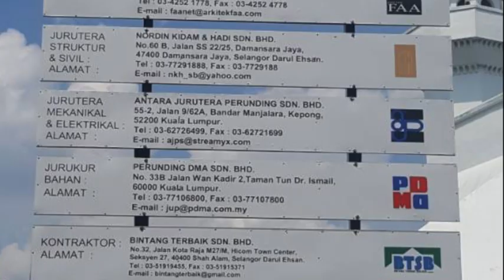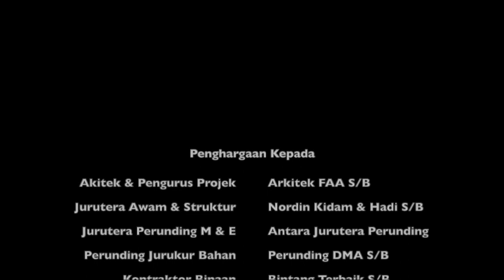Azmansul - Masjid At-Taqwa TTDI - Projek Pembesaran Masjid 2018/19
Renungan sepintas lalu projek pembesaran ruang solat & dewan kuliah utama